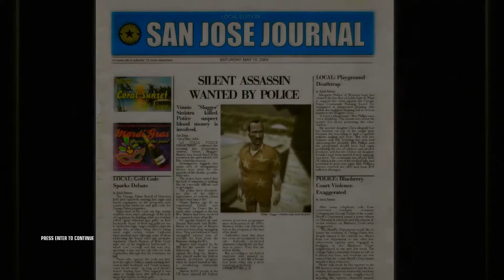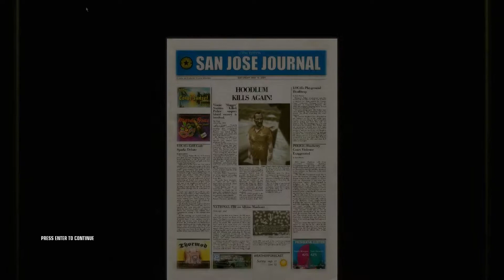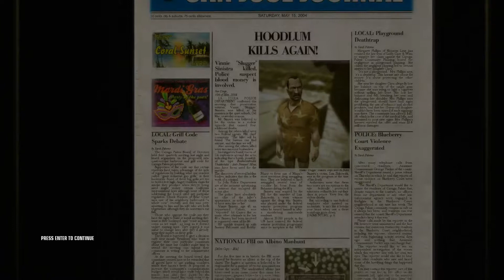Cloak Play's Let's Play Hitman: Blood Money Episode 5, A New Life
Let's Play Hitman: Blood Money Episode 5, A New Life

Welcome back to the Hitman: Blood Money Let's Play, Walkthrough, or whatever. Today the assassin of assassins, Agent 47, is hired to take out Vinnie, Slugger, Sinistra (a mob sellout currently in witness protection). Level 5 in Hitman: Blood Money is extremely easy. SO easy that Cloak does it twice. Once for the rating and once for the flair. We hope you enjoy this Hitman Blood Money Walkthrough or Let's Play  episode on a New Life.
And remember, in this LP of Hitman Blood Money, no weapons maybe brought (outside of the force package)  and no equipment may be upgraded.